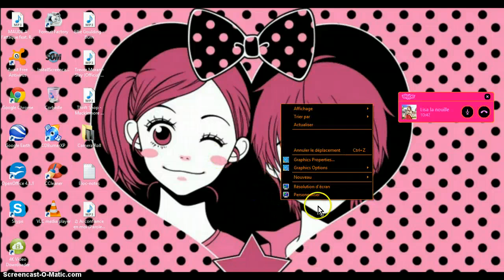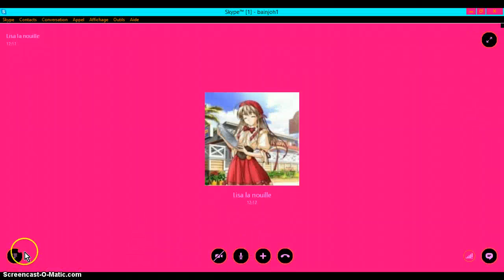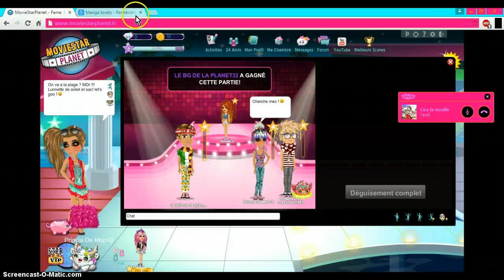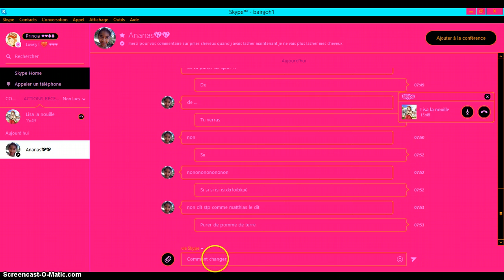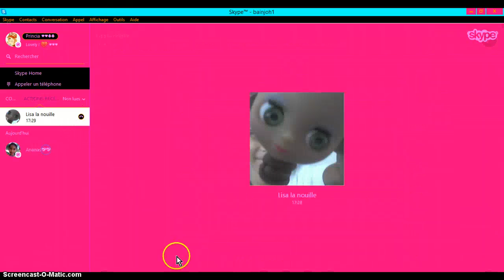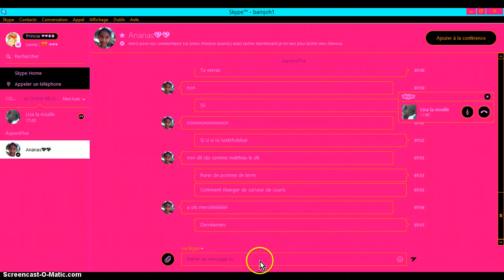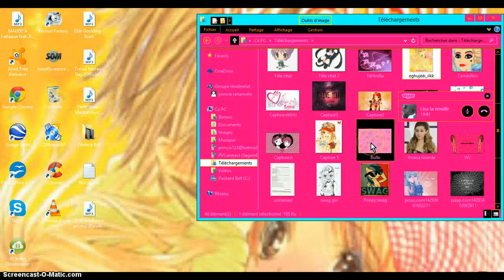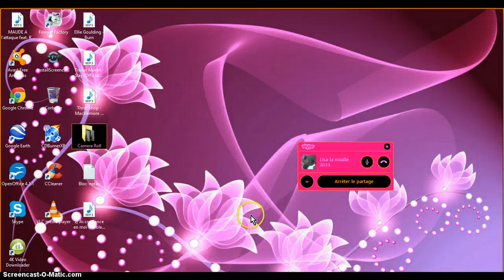Tuto : comment mmodifier son curseur Avec la folle